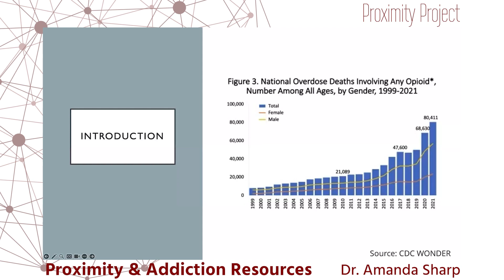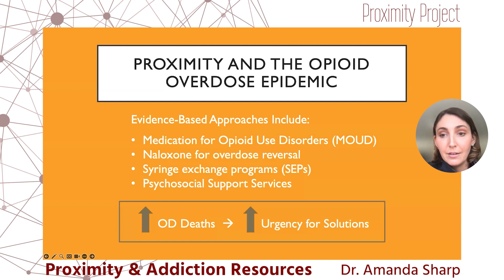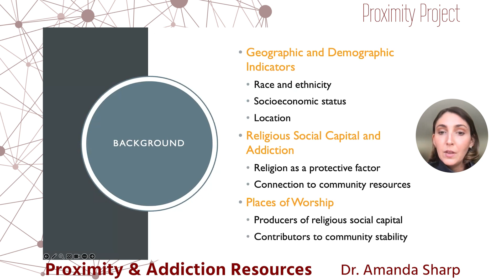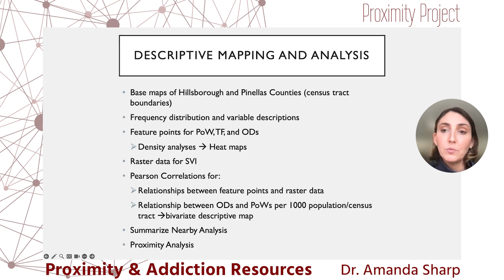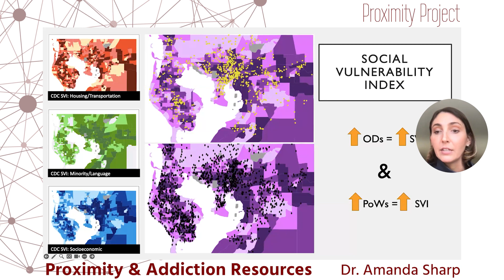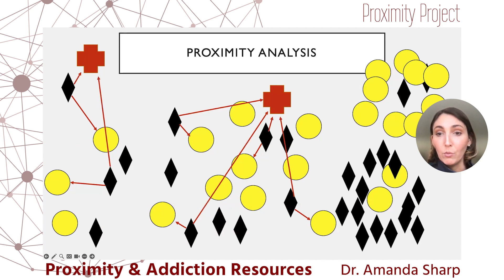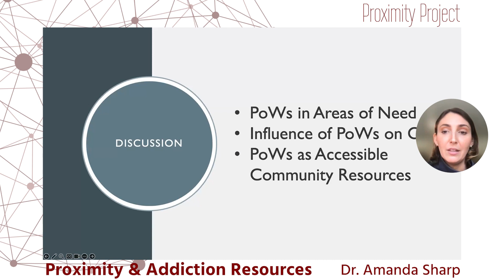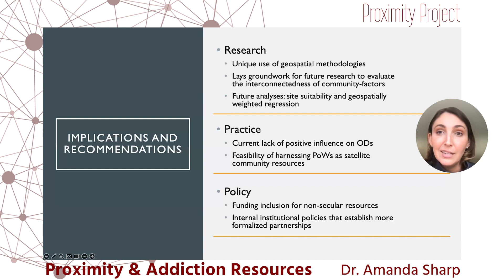A Proximity Analysis of Secular & Non-Secular Community Resources for Addiction and Opioid Overdoses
Dr. Amanda Sharp, Public Health Analyst for Substance Abuse and Mental Health Services Administration (SAMHSA), shares her research on the effects of proximity on addiction disorders and the pathways to healing for people affected by addiction disorders.